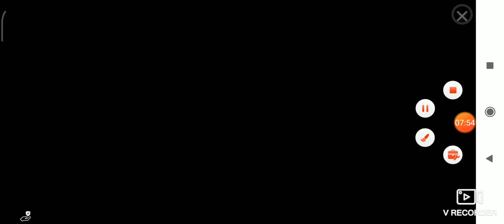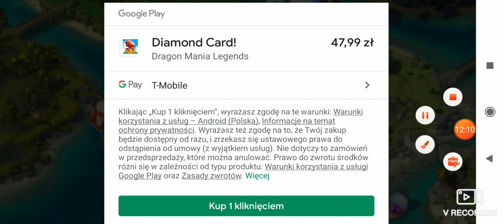Dragon mania od nowa 😭.odc.11